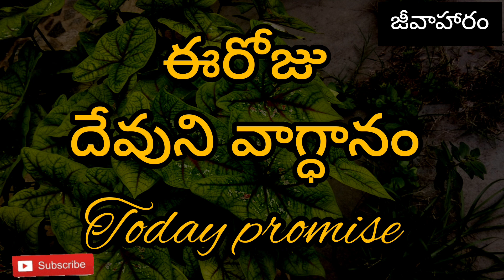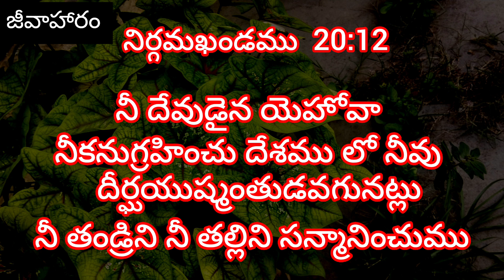ఈరోజు దేవుని వాగ్ధానం -11/07/2023...జీvaహారం Ep:22#todaypromise